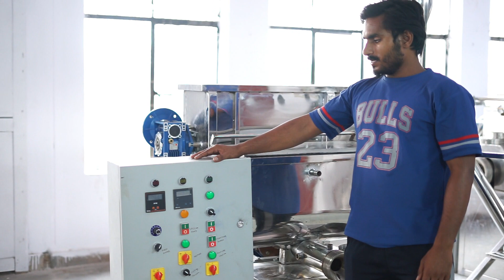pasta machine manufacturers 50k per hours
ADDRESS:I-63 SECTOR -9 NOIDA(UTTARPARDESH)
KHAN ENGINEERING AND FOOD PROCESSING MACHINE